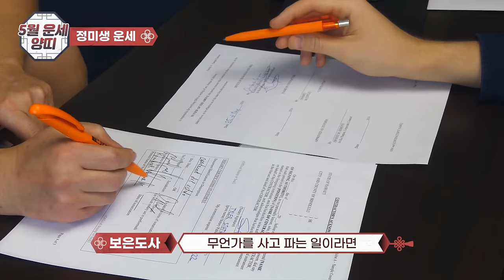5월 양띠운세! 금전운의 풍요와 대박의 황금기회를 잡으세요,숨 쉴 때마다 재물이 들어옵니다!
📌자세한 것은  사주 팔자를 통해서 살펴 봐야 정확합니다, 띠로 보는  운세이므로  참고 삼아 흥미롭게 보시고 태클 대신 예의와 센스 있는 댓글도 함께 남겨주세요^^